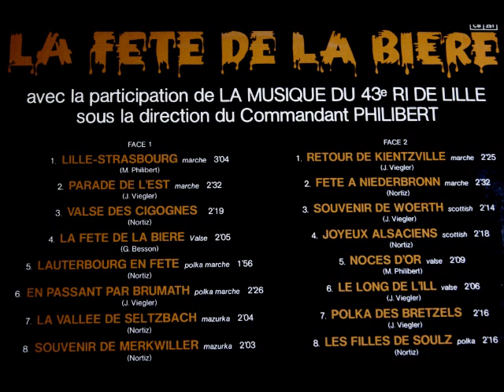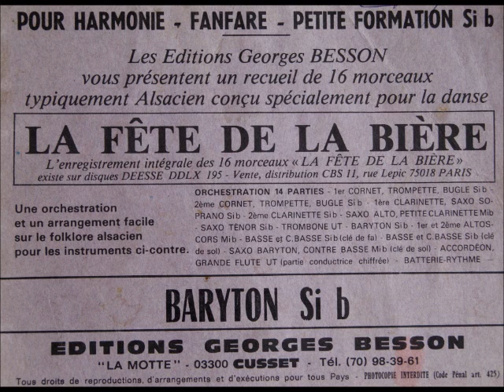Souvenir de Woerth (Scottish) - Joseph Viegler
Musique du 43ème RI LILLE - Direction M. Philibert